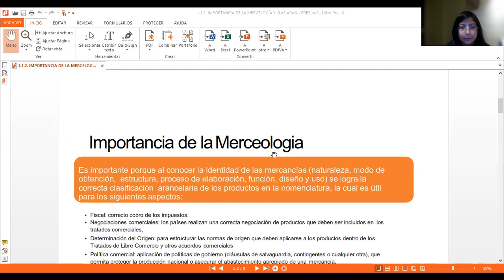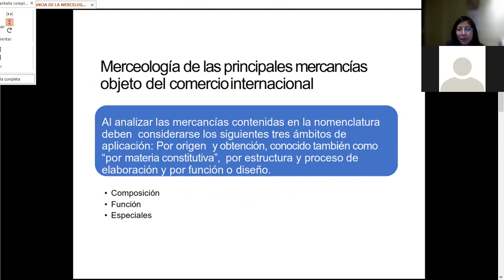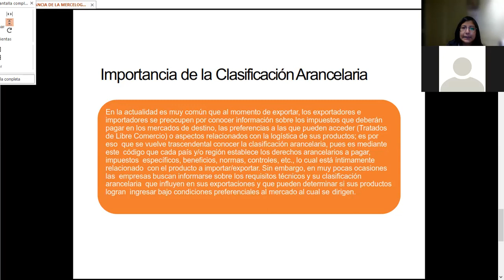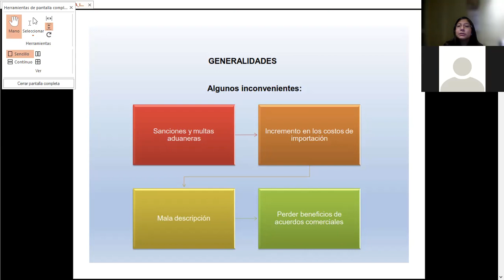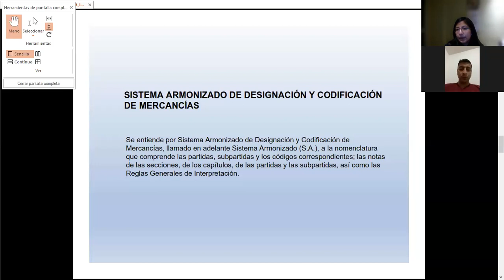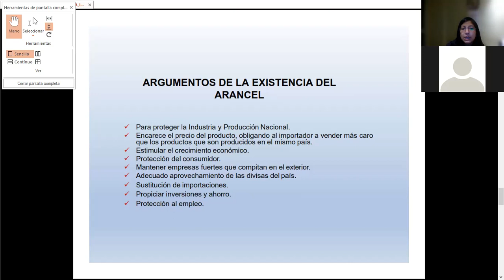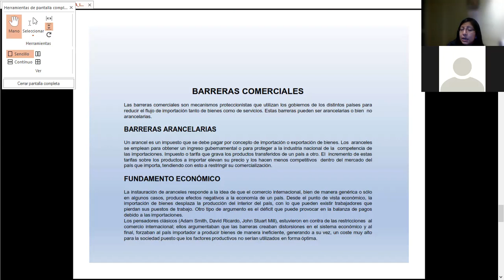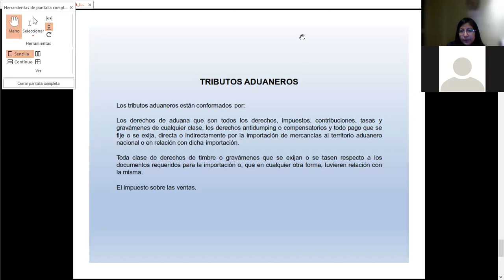SESIÓN EN VIVO PRIMERA